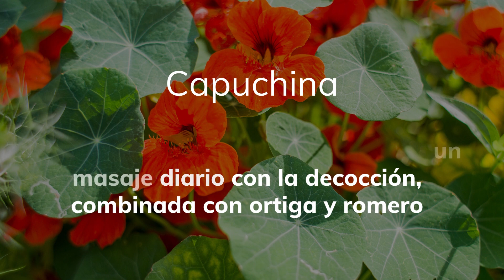4 remedios naturales para frenar la caída del cabello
Aunque no existen remedios milagrosos, algunas plantas son de gran ayuda para fortalecer el cabello y retrasar su caída.